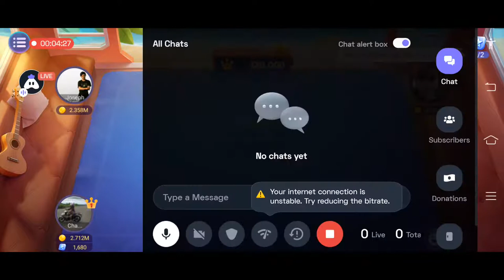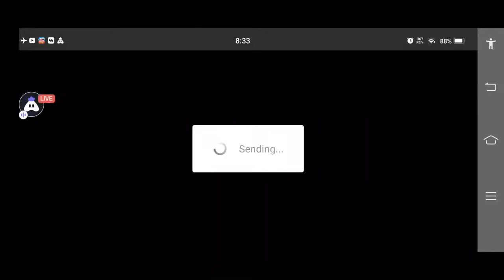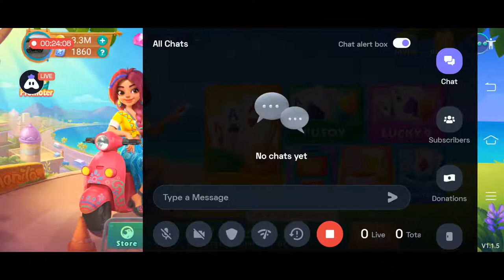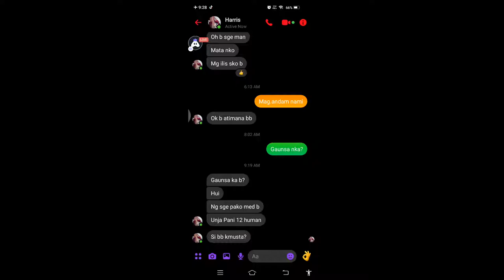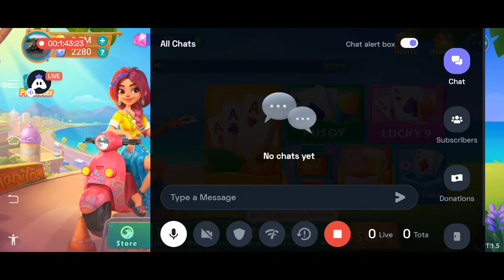English Tongits Star : 👍 Good stream | Playing Solo | Streaming with Turnip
Hey folks! Watch me play Tongits Star!

Today I am streaming tongitsstar. Other popular games:
PUBG Mobile
Garena Free Fire
Among Us
Call of Duty Mobile
Fall Guys
Fortnite
Roblox
Minecraft